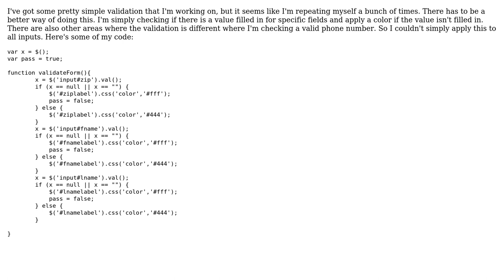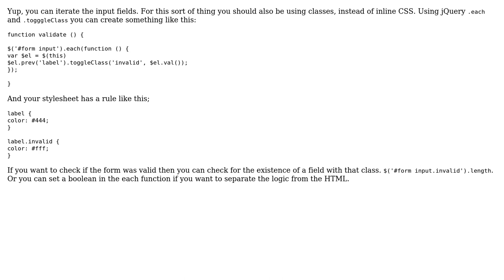Code Review: Checking for a value on selectors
With thanks & praise to God, and with thanks to the many people who have made this project possible! | Content (except music & images) licensed under CC BY-SA | Music | Images & others | With thanks to user Jivings user Jamal user Delmon Young and the Stack Exchange Network Trademarks are property of their respective owners. You are responsible for your own actions.